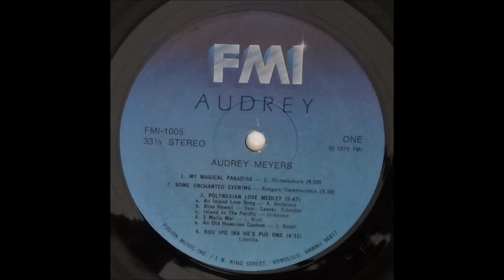Audrey Meyers / My Magical Paradise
Audrey Meyers / AUDREY (1979)